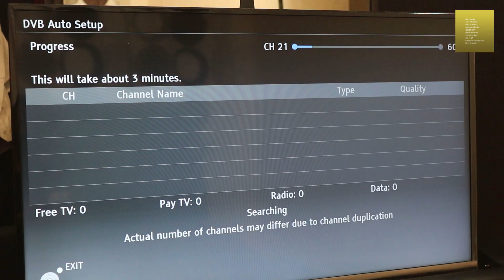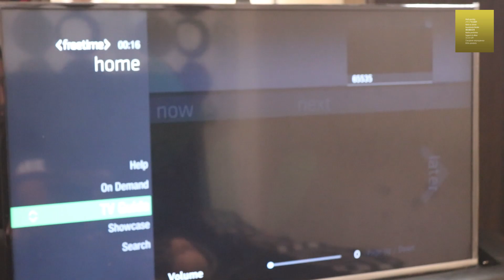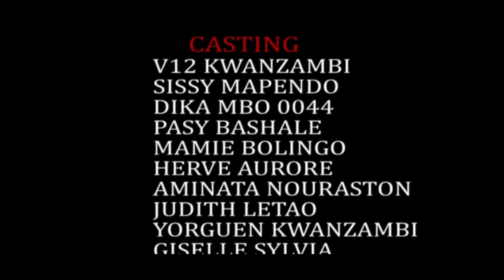SERIE V12: NOUVEAU FILM AFRICAIN 2021/ ELLE M'APPARTIENT EPISODE 1